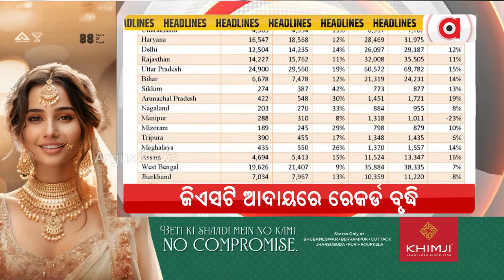Headlines 7am | 02 Mar 2024 | ArgusNews